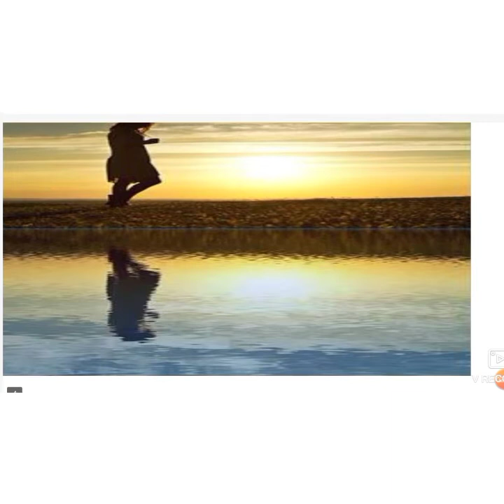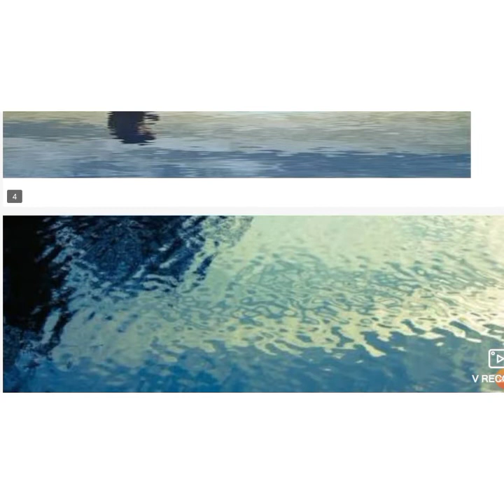Nature study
draw and colour water reflection